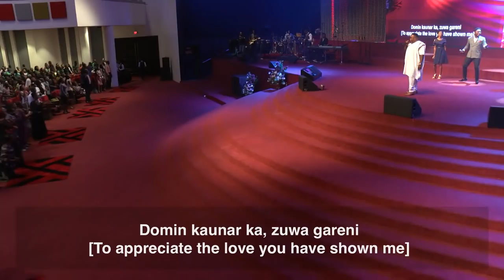Solomon Lange Ministering Live at Worship His Majesty Conference 2019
Solomon Lange ministering live at Worship His Majesty conference (2019 edition) at The Fountain of Life Church HQ, Lagos.